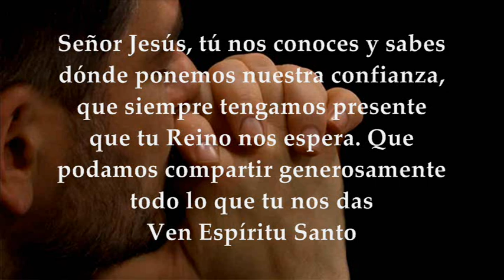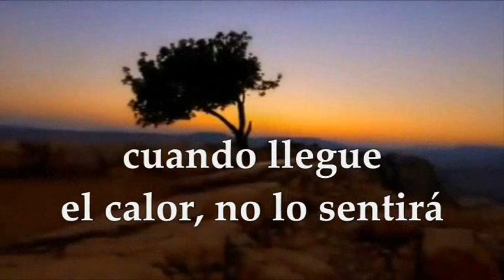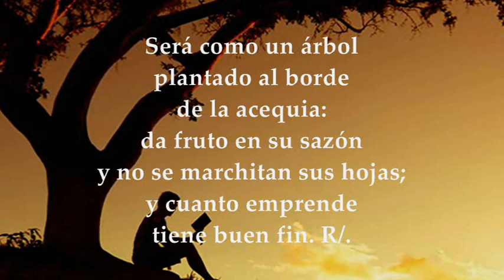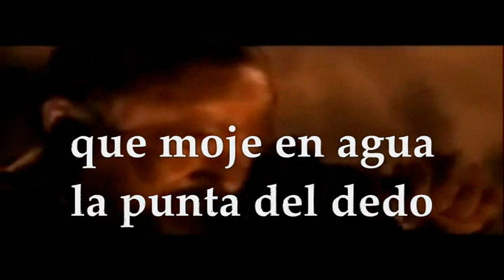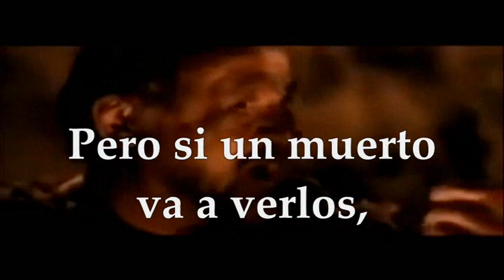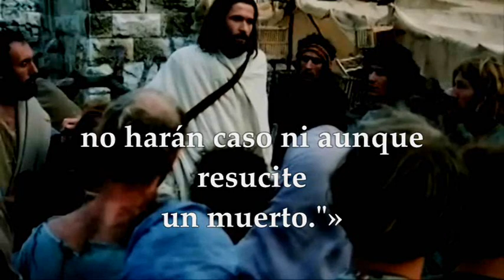EVANGELIO LECTURAS EUCARISTÍA JUEVES MARZO 4 DE 2021 LUCAS 16, 19-31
LECTURAS Y EVANGELIO EUCARISTÍA DÍA JUEVES MARZO 4 DE 2021 JUEVES II SEMANA DE CUARESMA CICLO B Primera Lectura: De la profecía de Jeremías 17,5-10 Salmo 1,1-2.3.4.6 R/.Dichoso el hombre que ha puesto su confianza en el Señor Santo Evangelio según san Lucas 16, 19-31
JUEVES DE LA SEGUNDA SEMANA DE CUARESMA 2021:
Primera Lectura: Maldito quien confía en el hombre; bendito quien confía en el Señor
Del libro de Jeremías 17, 5-10 Esto dice el Señor: «Maldito quien confía en el hombre, y busca el apoyo de las criaturas, apartando su corazón del Señor. Será como cardo en la estepa, que nunca recibe la lluvia; habitará en un árido desierto, tierra salobre e inhóspita. Bendito quien confía en el Señor y pone en el Señor su confianza. Será un árbol plantado junto al agua, que alarga a la corriente sus raíces; no teme la llegada del estío, su follaje siempre está verde; en año de sequía no se inquieta, ni dejará por eso de dar fruto. Nada hay más falso y enfermo que el corazón: ¿quién lo conoce? Yo, el Señor, examino el corazón, sondeo el corazón de los hombres para pagar a cada cual su conducta según el fruto de sus acciones».
Salmo 1, 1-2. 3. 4 y 6
R/. Dichoso el hombre que ha puesto su confianza en el Señor
Dichoso el hombre que no sigue el consejo de los impíos ni entra por la senda de los pecadores, ni se sienta en la reunión de los cínicos; sino que su gozo es la ley del Señor, y medita su ley día y noche. R/. Será como un árbol plantado al borde de la acequia: da fruto en su sazón y no se marchitan sus hojas; y cuanto emprende tiene buen fin. R/.
No así los impíos, no así; serán paja que arrebata el viento. Porque el Señor protege el camino de los justos, pero el camino de los impíos acaba mal. R/.
Recibiste bienes, y Lázaro males: ahora él es aquí consolado, mientras que tú eres atormentado
Lectura del santo Evangelio según san Lucas 16, 19-31 En aquel tiempo, dijo Jesús a los fariseos: «Había un hombre rico que se vestía de púrpura y de lino y banqueteaba cada día. Y un mendigo llamado Lázaro estaba echado en su portal, cubierto de llagas, y con ganas de saciarse de lo que caía de la mesa del rico. Y hasta los perros venían y le lamían las llagas. Sucedió que murió el mendigo, y fue llevado por los ángeles al seno de Abrahán. Murió también el rico y fue enterrado. Y, estando en el infierno, en medio de los tormentos, levantó los ojos y vio de lejos a Abrahán, y a Lázaro en su seno, y gritando, dijo: “Padre Abrahán, ten piedad de mí y manda a Lázaro que moje en agua la punta del dedo y me refresque la lengua, porque me torturan estas llamas”. Pero Abrahán le dijo: “Hijo, recuerda que recibiste tus bienes en tu vida, y Lázaro, a su vez, males: por eso ahora él es aquí consolado, mientras que tú eres atormentado. Y, además, entre nosotros y vosotros se abre un abismo inmenso, para que los que quieran cruzar desde aquí hacia vosotros no puedan hacerlo, ni tampoco pasar de ahí hasta nosotros”. Él dijo: “Te ruego, entonces, padre, que le mandes a casa de mi padre, pues tengo cinco hermanos: que les dé testimonio de estas cosas, no sea que también ellos vengan a este lugar de tormento”. Abrahán le dice: “Tienen a Moisés y a los profetas: que los escuchen”. Pero él le dijo: “No, padre Abrahán. Pero si un muerto va a ellos, se arrepentirán”. Abrahán le dijo: “Si no escuchan a Moisés y a los profetas, no se convencerán ni aunque resucite un muerto”».